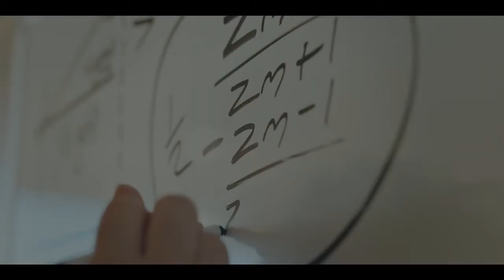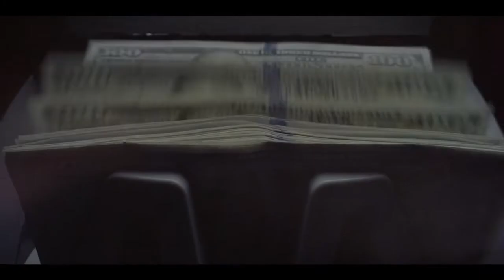Loot: Season 2 - Official Trailer (2024) Maya Rudolph, Adam Scott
“Loot” season two kicks off a year after Molly Wells (Rudolph) settles her very public divorce from tech billionaire John Novak (Adam Scott), and we find her thriving in her role as the head of her philanthropic organization, the Wells Foundation. Focused mainly on her charity work, Molly has sworn off any new relationships with men and embarks on a wellness journey. Fabulously single but not particularly independent, Molly keeps her trusty assistant Nicholas (Booster) by her side. He diligently caters to her every whim … and occasionally feeds her a kale smoothie spiked with gin.
Sofia Salinas (Rodriguez), the no-nonsense executive director of the Wells Foundation, continues to run things with compassionate efficiency, but her all-business ethos is thrown for a loop when she meets Molly's charismatic architect friend Isaac (O-T Fagbenle). The bromance between Howard (Funches) and Nicholas also continues to flourish as they support each other in their endeavors both inside and outside the workplace. Meanwhile, Arthur (Faxon) has moved past his feelings for Molly and has adopted a new devil-may-care attitude on life, a change encapsulated by a very lame leather bracelet. The Wells Foundation team, including Rhonda (Meagen Fay) and Ainsley (Stephanie Styles), must pull together as co-workers and friends as Molly strives to publicly live up to her promise of giving away all of her vast fortune.